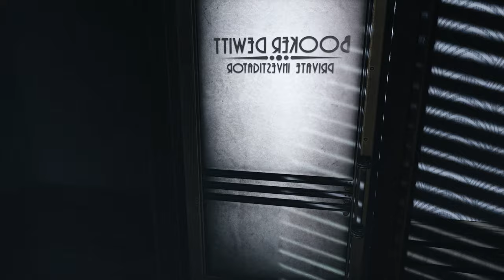Bioshock Infinite: Burial At Sea 1 - Let's Play - Episode 01: Start With a Light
Most cases follow the same set of scripts. The paranoid suit who thinks his partner's got it in for him. The wide-eyed housewife who just can't believe her husband might have a bit on the side, but wants to be certain. Normally the hardest part of the job is getting the clients to pay up. But as soon as that dame walked through my door on New Years Eve, 1958, I could tell there weren't nothing normal about what was coming.

Garry Schyman  - Elizabeth (From Bioshock Infinite: Burial At Sea Soundtrack)